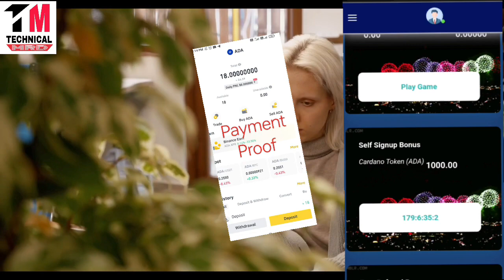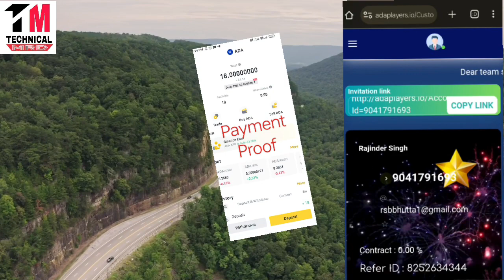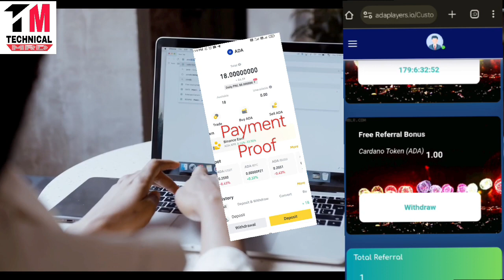pinetwork | Pi Network New Update | Pi Mainnet Launch Date | Pi Price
Refer Code:- technicalmrd

This video is all. About Pi Chain Mall.

Topics Cover:-
Youtube Pi download
pi network new update
pi network
pi coin
pi currency
minepi
pi mining
pinetwork
mine pi
pi network
1 pi coin value
picoreteam
1000 pi network to usd